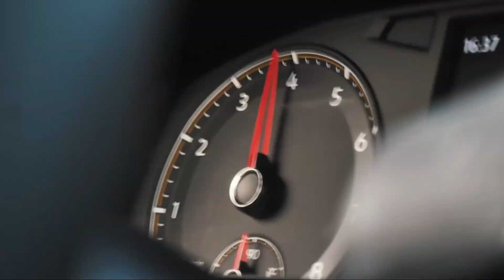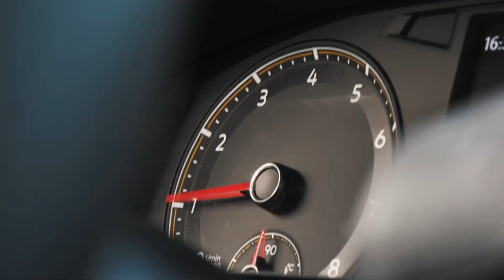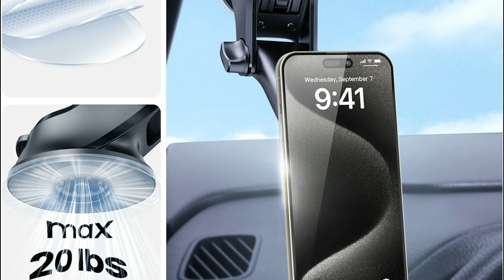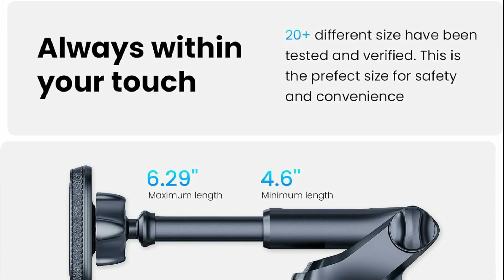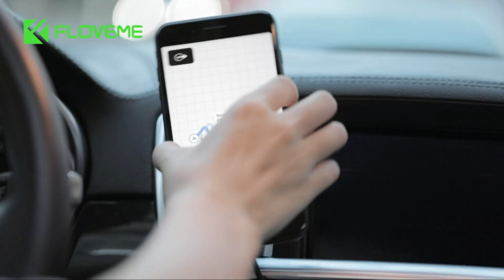Besten Magnetische Tablet-Autohalterung im Vergleich | 5 Magnetische Tablet-Autohalterung Test List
5. TOPK Handyhalterung Auto Magnet

4. Lamicall Handyhalterung Auto

3. Blukar Handyhalterung Auto Magnet Lüftung

2. Apps2Car Magnet Halterung Auto

1. Floveme KFZ Handyhalterung